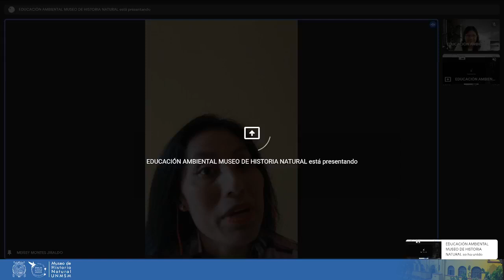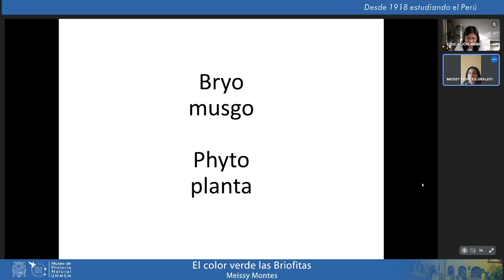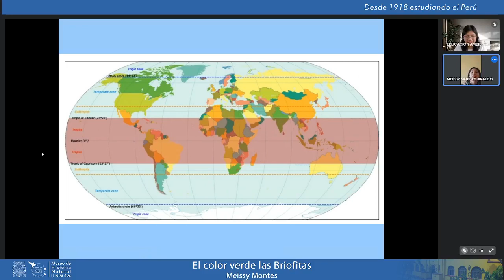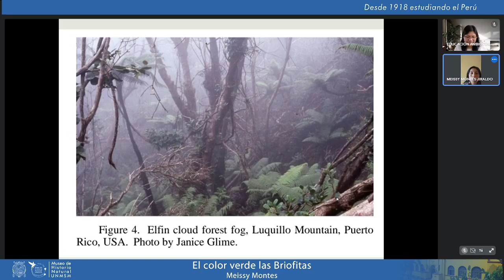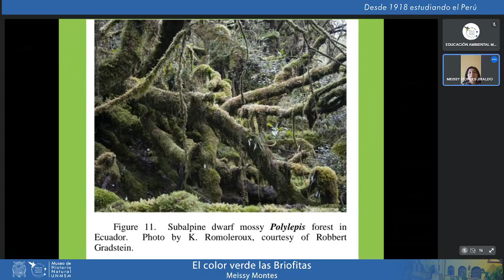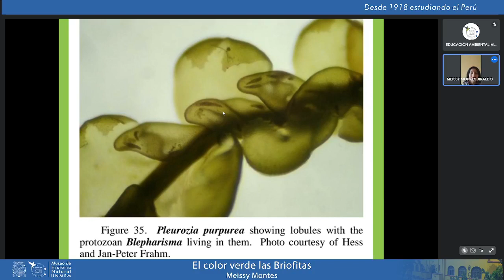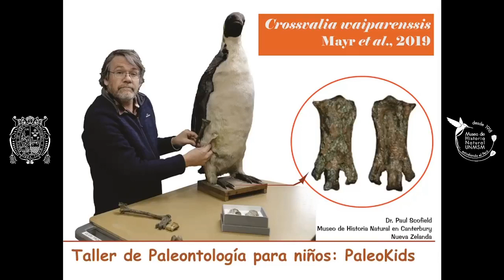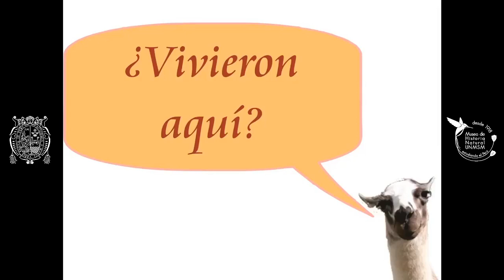El color verde las Briofitas El Pingüino de Humboldt y sus Ancestros Gigantes